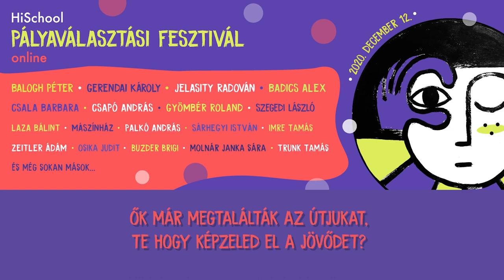HiSchool Pályaválasztási Fesztivál – mit üzensz a középsulis önmagadnak?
A videóban szereplő inspiráló szakemberek a megjelenés sorrendjében:

Palkó András: Coca-Cola marketing igazgató
Márton Gábor Csaba: MáSzínház
Dr. Sárhegyi István: űrjogász
Szegedi László: idegsebész
Kőrösi Kitti: építész
Gerendai Károly: Sziget Fesztivál alapító
Gyömbér Roland: BlackRock UX dizájner
Laza Bálint: ex Forbes és Index újságíró, Média 2.0 alapító
Csala Barbara: pszichológus
Kertes Noémi&Pálfi Kitti: OTP termékszakértők
Badics Alex: Commsignia programozó és csapatvezető
Buzder Brigitta és Osika Judit: Pályaválasztási tanácsadók

Helyszín: OTP Fáy András Alapítvány - OK Oktatási Központ